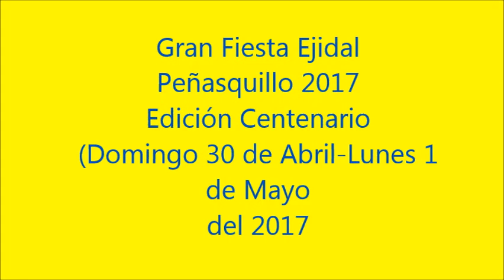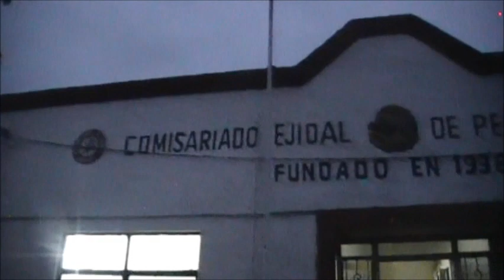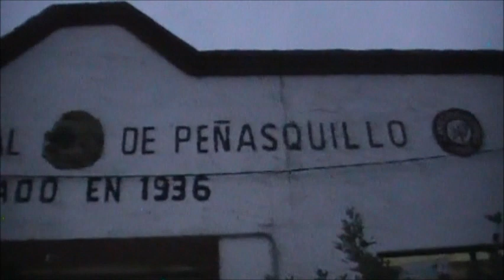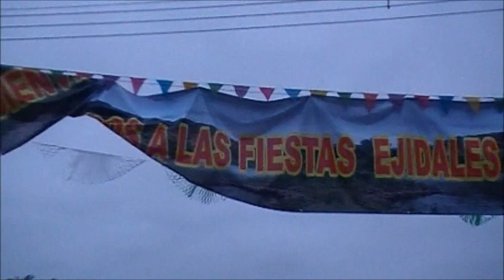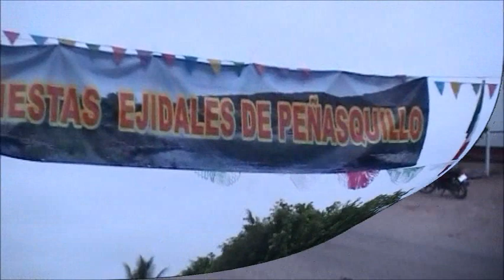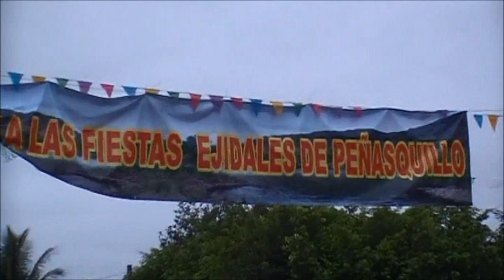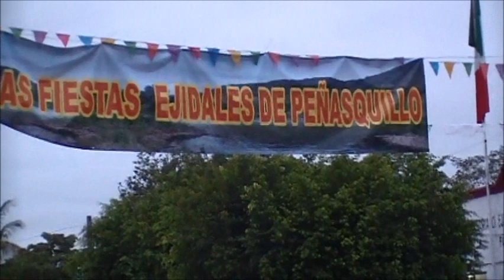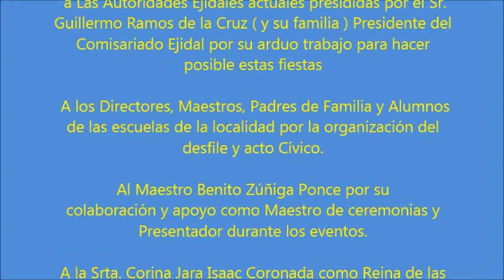Peñasquillo 2017 Part One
La Fiesta Ejidal Peñasquillo 2017 Parte Uno